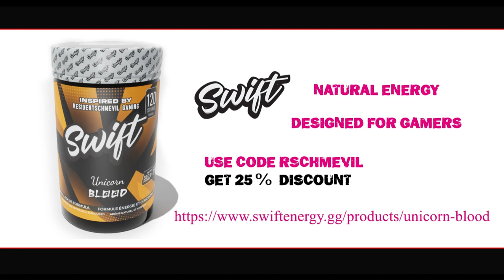Scourged Sister Delyth | Lords of the Fallen Boss Battle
Pyric build:

First thing is first, use your lamp to destroy her umbral parasite that is protecting her. Ranged shots are easier and evading is key. You have a relatively small space to work with but try not to let her get too close and corner you, this is especially true of the lower area of the room which contains the umbral parasite.

Scourged Sister Delyth can be found near the Sanctuary Vestige in Pilgrim’s Perch.

You are loved and appreciated, and you are never truly alone. - R. Schmevil

Check out the official Residentschmevil Gaming flavour, Swift Energy's UNICORN BLOOD. The NATURAL and WONDERFULLY tasting energy supplement designed for gamers!!

and search for RESIDENTSCHMEVIL GAMING